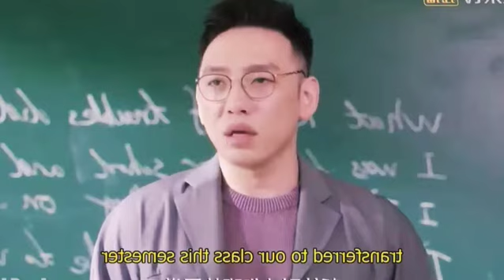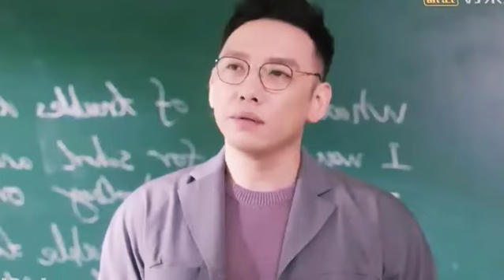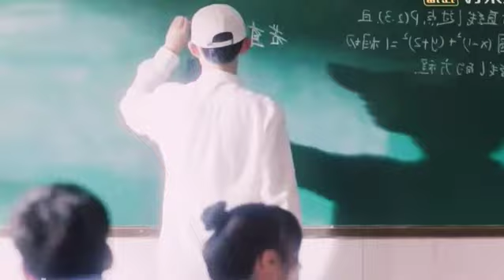Part 1 | Meeting you 💕Chinese drama Hindi explanation | new Chinese drama Hindi explanation